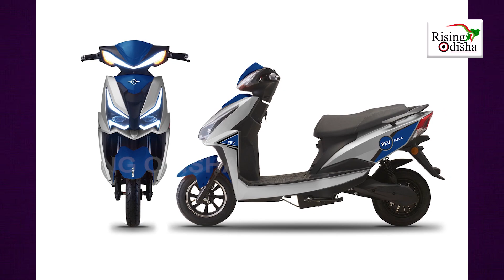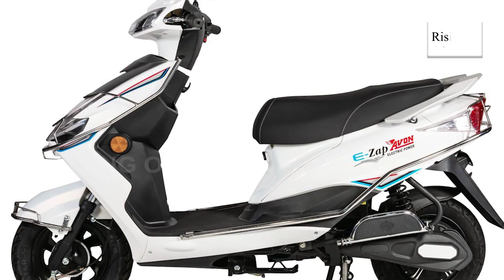'Helmets, Insurance Cover' Mandatory for Two-Wheeler EV Bike & Scooter in India! | Delhi High Court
Delhi High Court Says Helmets, Insurance Cover Mandatory for Two-Wheeler EV Bike & Scooty in India!